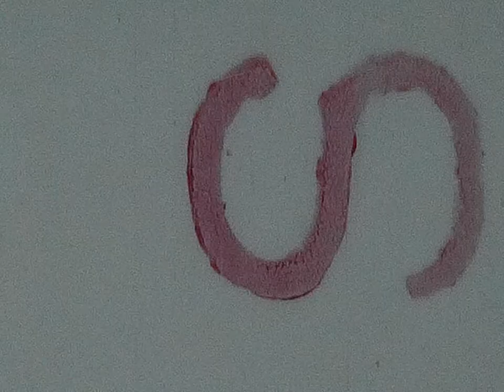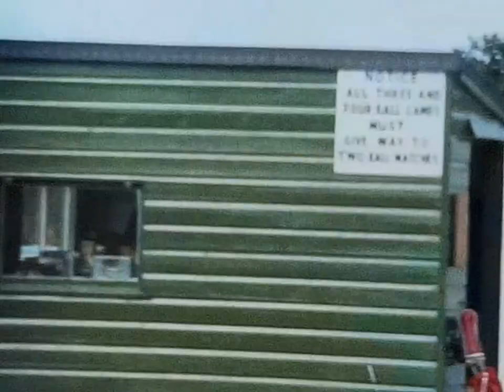Golf holiday Scotland